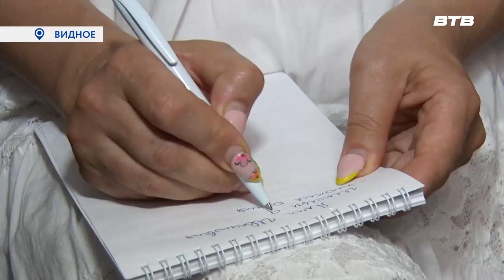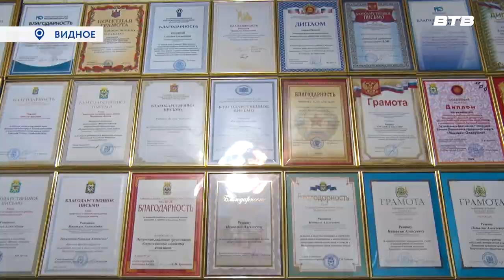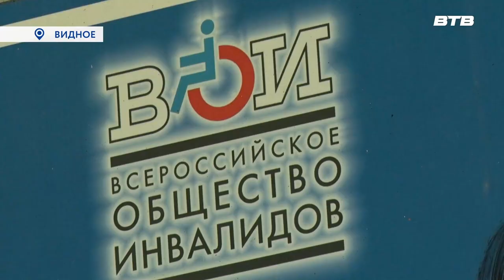ТРАДИЦИОННАЯ ВСТРЕЧА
Ещё до пандемии в Ленинском отделении общества инвалидов существовала традиция проводить встречи с представителями различных организаций округа. На них члены общества могли поделиться своими проблемами и совместно с ответственными лицами найти способы их решения. Теперь эту традицию принято возродить